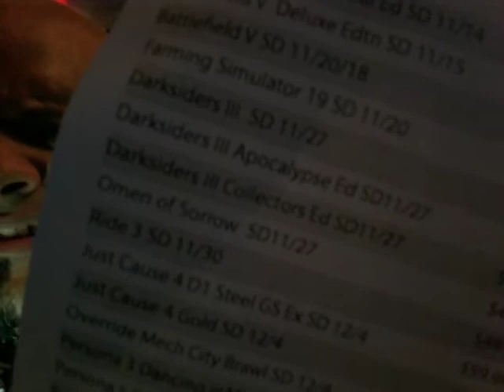Upcoming game releases PS4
PS4 Upcoming releases